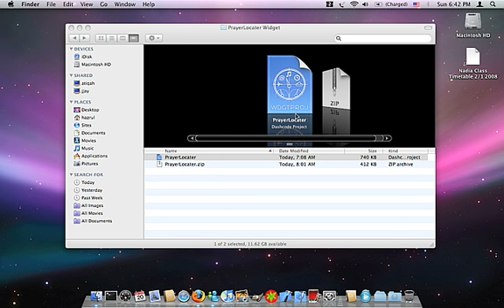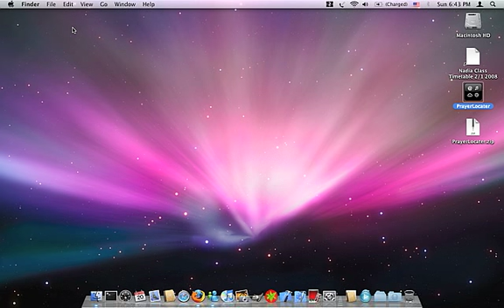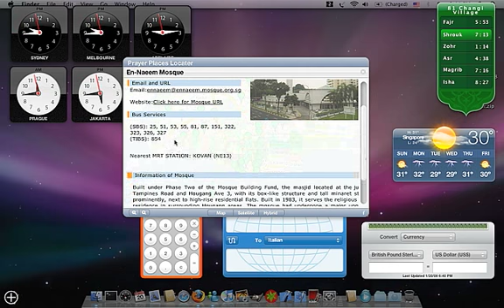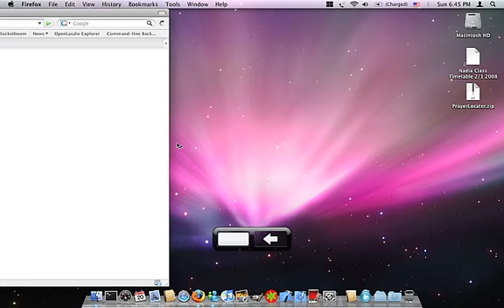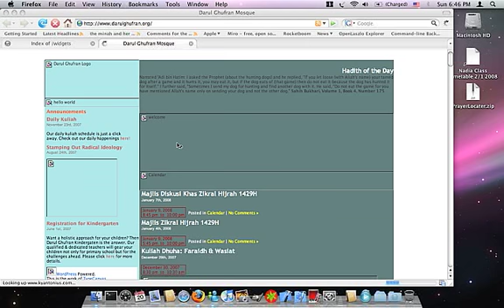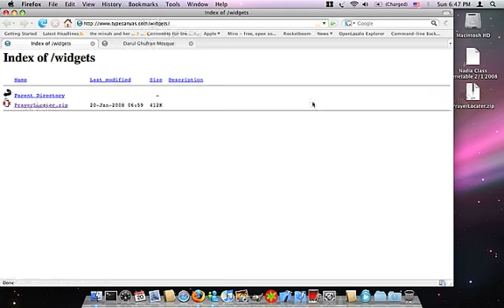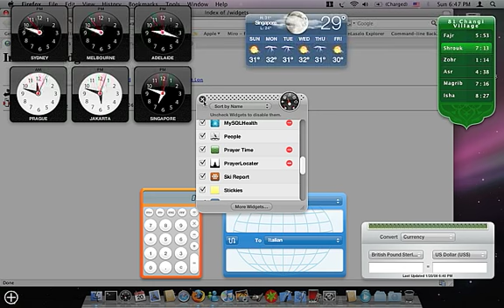Prayer Places Locater Widget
Hazrul from TypeCanvas.com developing for Reqa introducing the Prayer Places Locater Widget for the Mac.